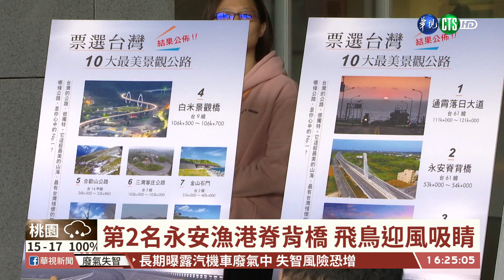【台語新聞】蘇花改一月將通車 客運擬半價搶客| 華視新聞 20191204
蘇花公路改善工程、將在明年一月完工，預計明年1月6日全線通車，「蘇花改北花客運」首發第1個月，研議推出半價搶客，台北到花蓮、票價最低只要210元。說到公路、由公路總局舉辦的十大最美景觀公路票選結果出爐，最後是由台61西濱快速道路、苗栗通霄路段，以落日美景獲得冠軍。